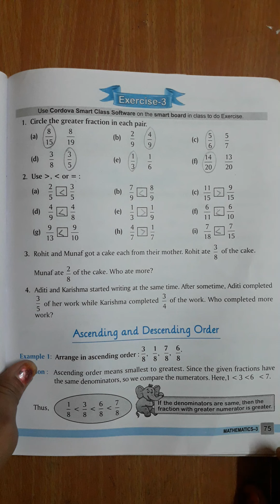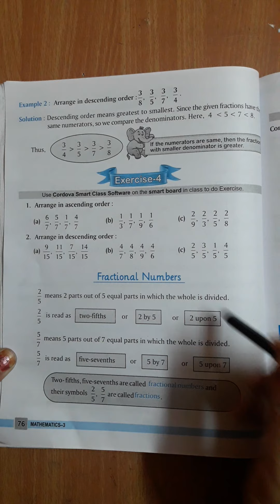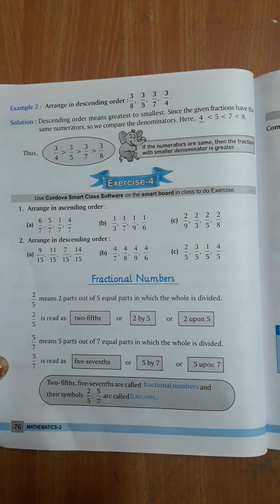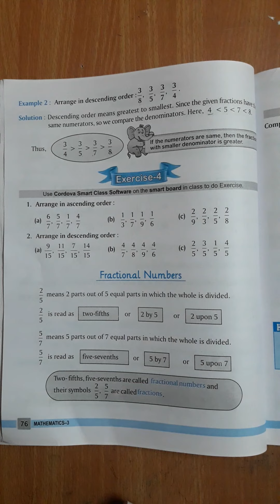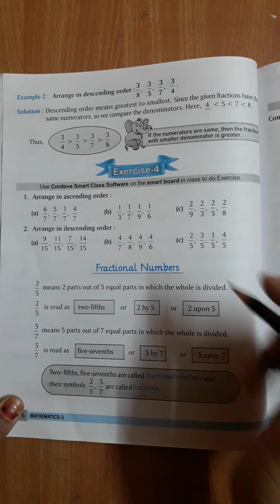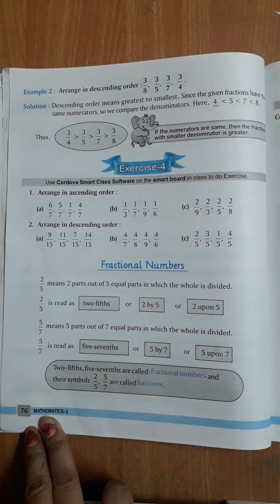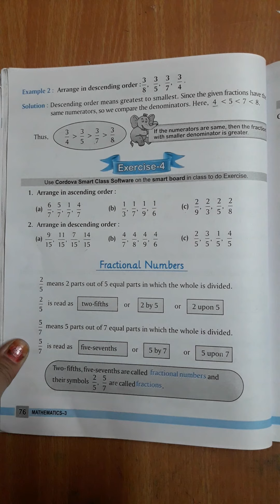30 11 2021 Class 3 Subject Math exercise 4